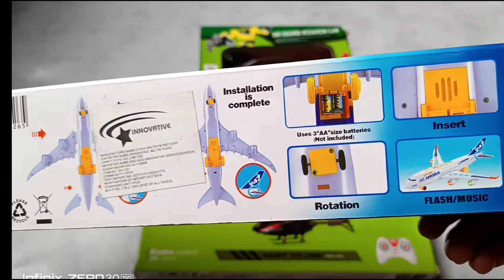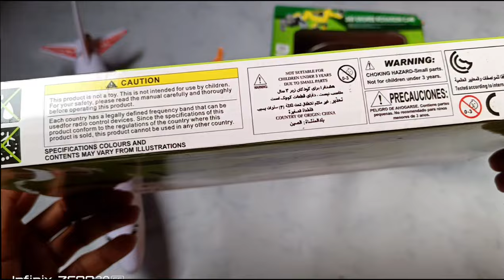Radio control airbus 747 Rc helicopter rc Stuntcar unboxing review checking✅rccar unboxing 🔥